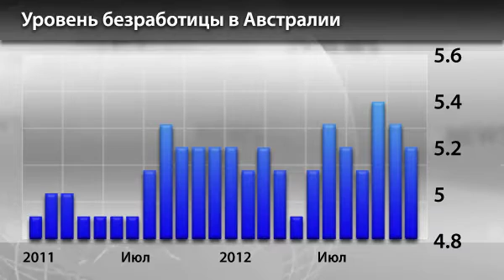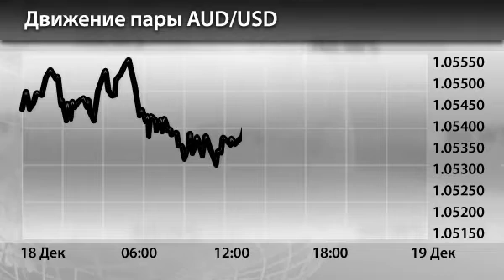Новости InstaForex 19 Декабря. Австралийский доллар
Новости InstaForex 19 Декабря.  Австралийский доллар под давлением сообщений от РБ Австралии